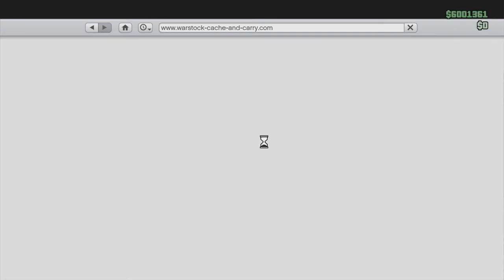GTA 5 Funny Moments! - Murican Day DLC! Dumb Farriswheel, & Monster Truck Havoc!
GTA 5 just got more Murican! NEW Fireworks Launcher, Sweg New Clothes, Monster Trucks, and now the glorious farriswheel! I do hope you all enjoy this video.
Stalk Me!